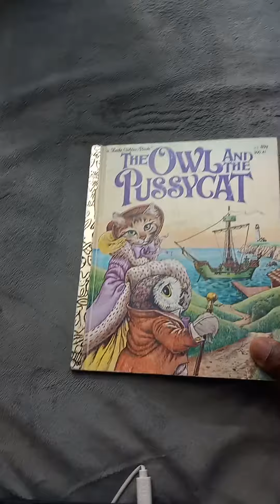Corey's Bedtime Stories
THE OWL 🦉 AND THE PUSSYCAT
BY EDWARD LEAR
ILLUSTRATED BY RUTH SANDERSON